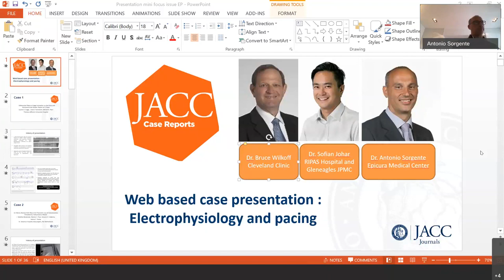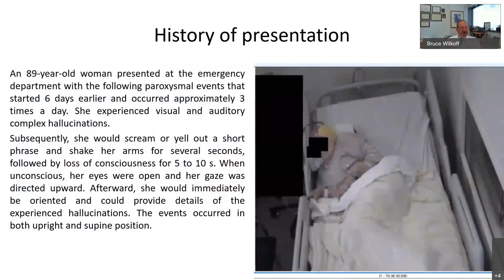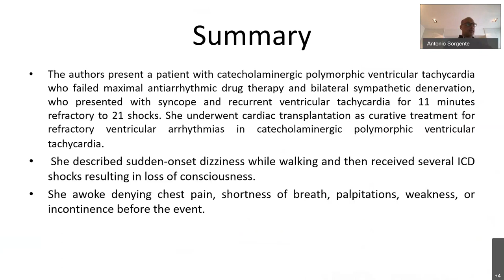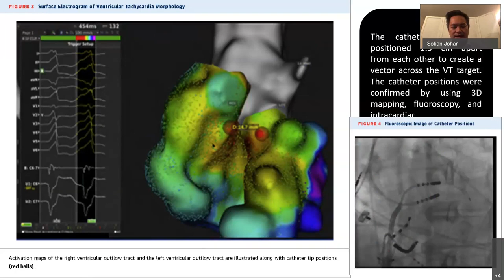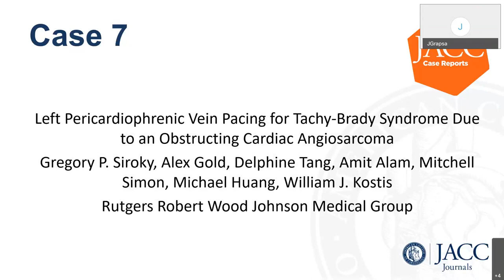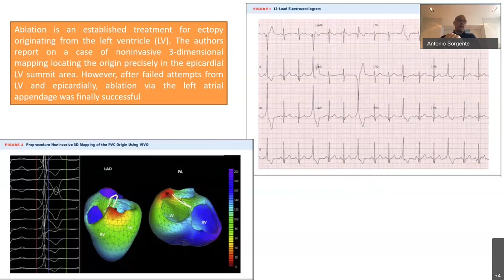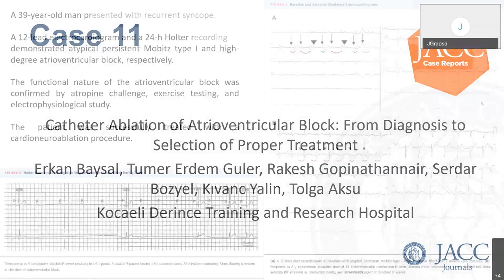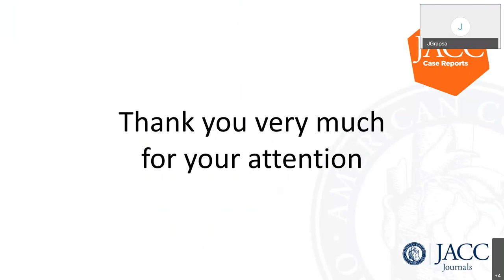JACC: Case Reports | Mini-Focus Issue on Arrhythmias & EP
Editor-in-Chief Dr. Julia Grapsa is joined by Drs. Bruce L. Wilkoff, Antonio Sorgente and Sofian Johar for a video case presentation on the September 2020 mini-focus issue on arrhythmias and electrophysiology.